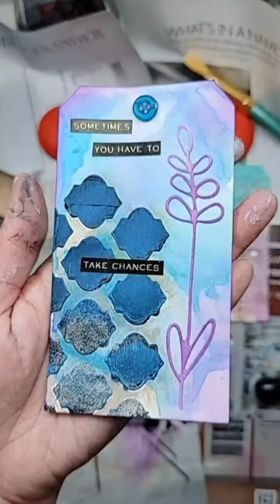Junk Journal Tag Making